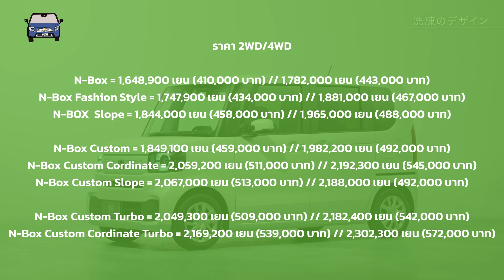เช็คสเปค All-New Honda N-Box โฉมที่ 3 กับการอัพเกรดตามมาตรฐานใหม่ของ honda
เผยโฉมมาระยะหนึ่ง ล่าสุเ Honda ได้เปิดตัวสเปคและราคา All-New Honda N-BOX อย่างเป็นทางการพร้อมดีไซน์น่ารักขึ้น ภายในอเนกประสงค์กว่าเดิม บนขุมพลังที่คุ้นเคย พร้อมจำหน่ายแล้ววันนี้